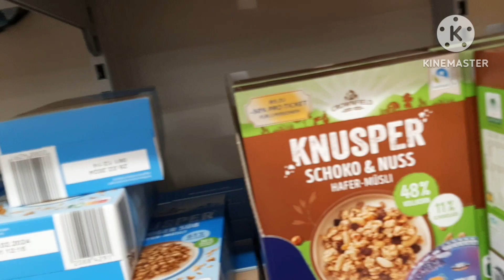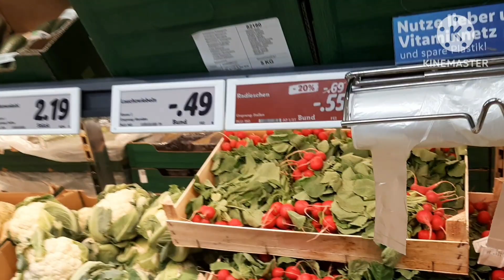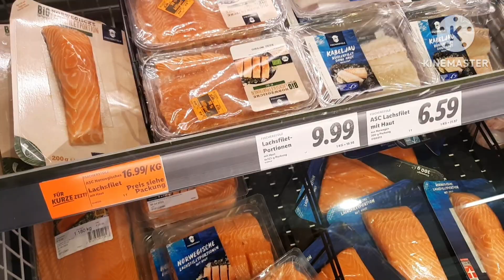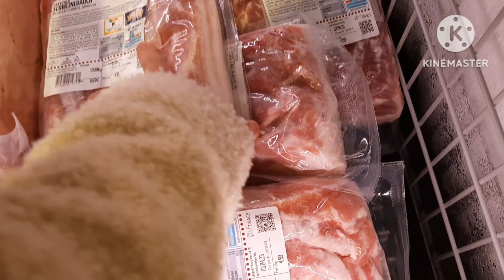Cebuana in Netherlands:Walking muna bago namalingke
Ito ang daily routine namin mag walking...30 minutes everyday walking advice from the doctor